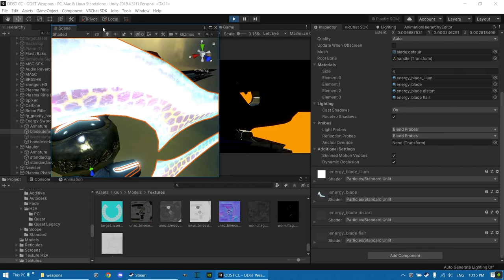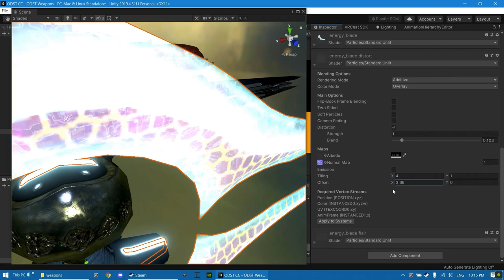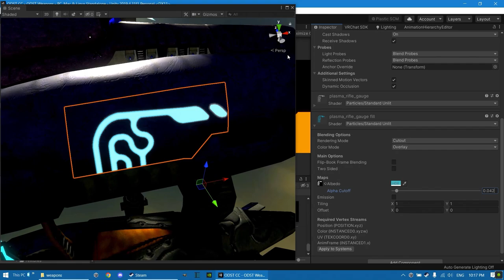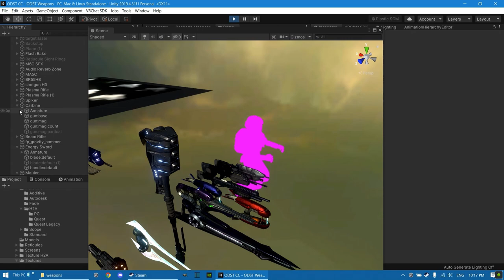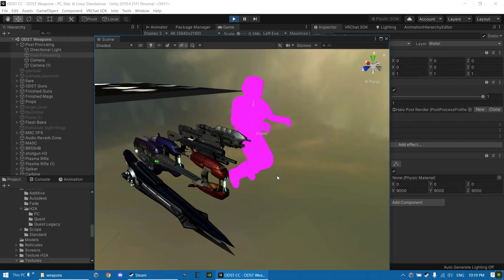Slowly getting through the H3 weapons Shading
I'm using Autodesk shader on nearly everything so it transfers over to Mobile Standard Lite nicely

join in my Discord server called the
Kilo-Nine [Dumbass UNSC]
To get the Shaded H3 weapons Prefab when that comes out and get updates on what im working on